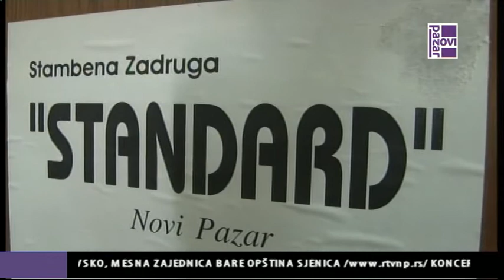PRIJAVA POREZA NA ZAKUP